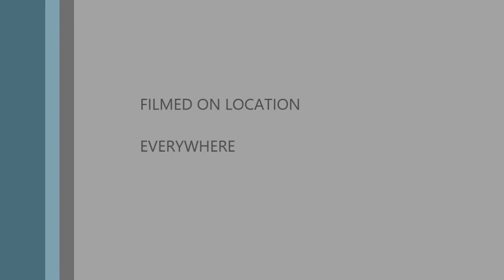I will return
just a few clips of Nell and Tess :)